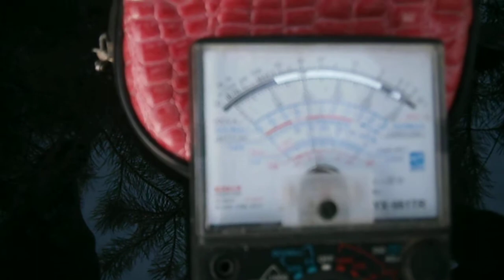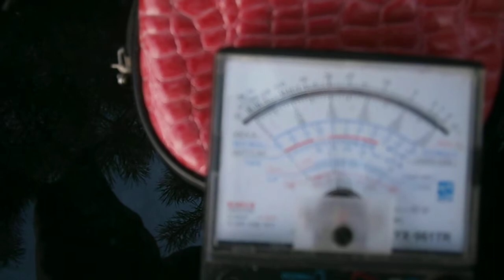Електричний струм з Хлорели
Клітини Хлорели - це живий організм, який продукує безкінечно кисень! Той, своєю чергою, взаємодіє з вуглецем - деревинного вугілля, окислюючи його, вивільняючи у воду, вільні йони. Таким чином, ми маємо, живий, у повному сенсу, електроліт!

 Важлива особливість цієї батарейки, це - відсутність в електродів, гальванічної пари! Обидва електроди, виготовлені з алюмінію! Це не уможливлює утворення токсичних окислив, які б згубно діяли на живі клітини Хлорели.